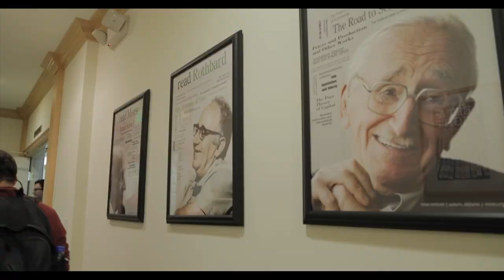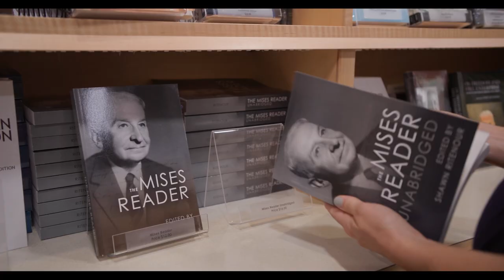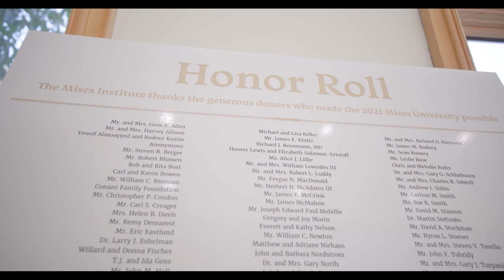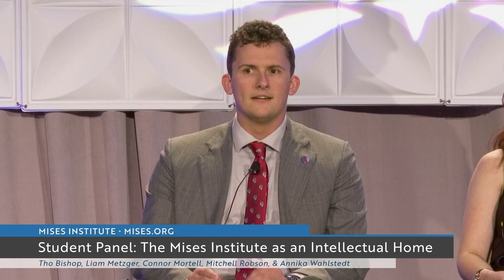Student Panel: The Mises Institute as an Intellectual Home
Featuring Tho Bishop, Liam Metzger, Connor Mortell, Mitchell Robson, and Annika Wahlstedt.

Recorded at the Arizona Biltmore Hotel in Phoenix, Arizona on October 7, 2022.